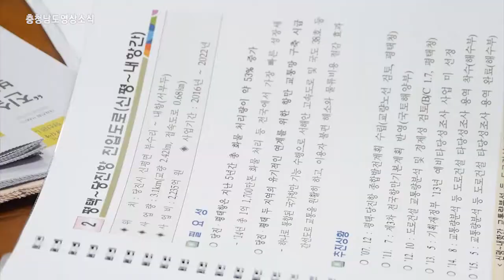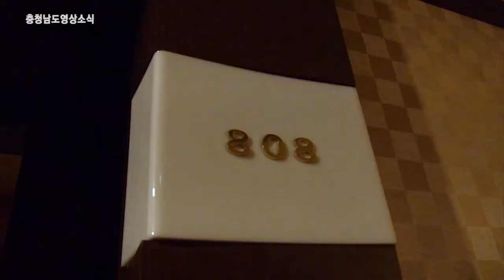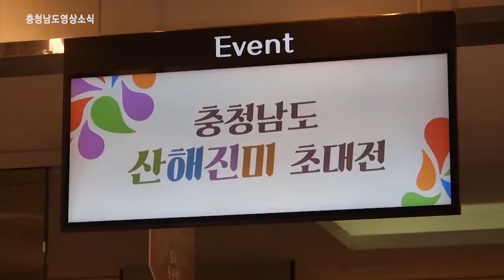[뉴스] 충청남도 영상소식 38회 (11월2주)